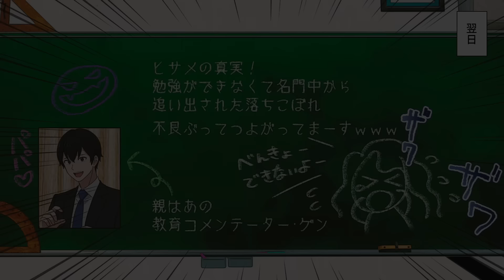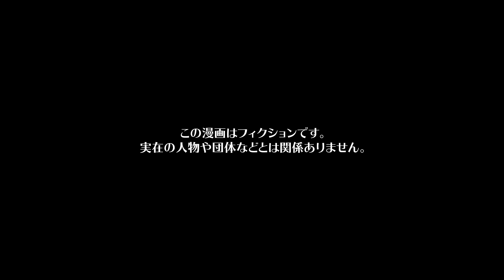【漫画】期待という重圧があまりにも重く、背負うのを辞めてみた結果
今回の主人公は、どちらも教育者として名を馳せる父と母の間に生まれたヒサメ。
常に期待されて育ったヒサメはその重圧に耐えて生活していたのだが、思うように成績が伸びないどころかテストの点数がどんどん悪くなってしまった。
ヒサメはその事を両親に報告するのだが、両親から帰ってきた言葉はヒサメの想像したものとは大きく異なっていたのだった。

この動画は、親の期待が子供に与える影響について考えるための教育目的で制作されたものです。子育てにおける適切なコミュニケーションの重要性を啓発する意図があり、全ての親や教育者に役立つ内容を目指しています。

シナリオ / ネーム　 宗谷
作画　ZUN3 / くろすみ / 井黒駿 / 上村陽彩
声優　有村蓮（@armr_mgmg_）
編集　preTTy_cut_A（@preTTy_cut_A）